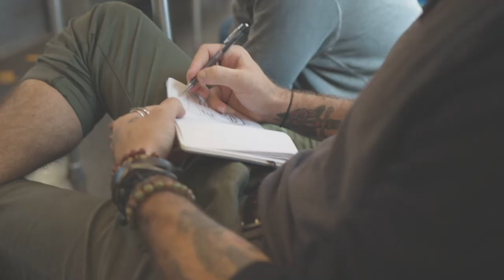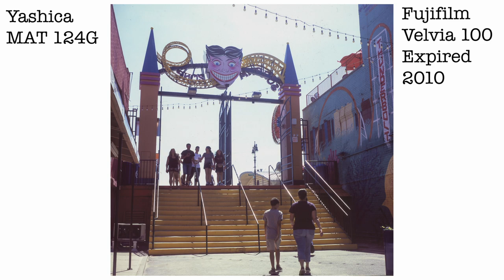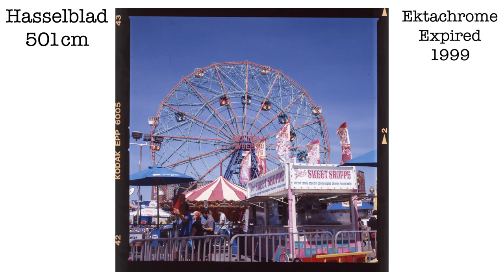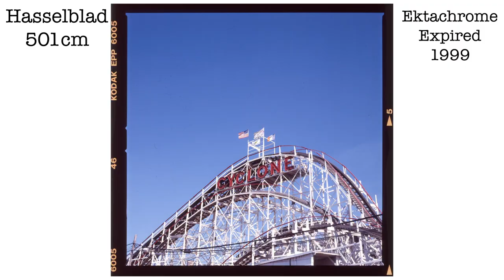Expired Slide Film: Ektachrome and Velvia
Shooting Expired Ektachrome and Velvia in Coney Island.

Also Sourced by Music Bed
Red Licorice "I Know"